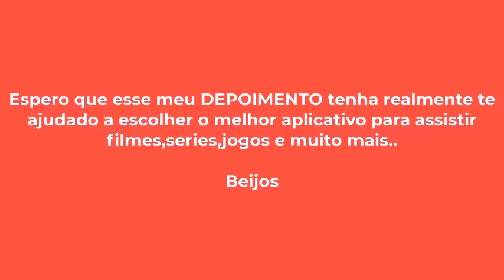🛑CINEFLICK CARD É BOM MESMO?🛑 MIHA EXPERIÊNCIA COM A CINEFLICK CARD VALE A PENA? É CONFIÁVEL?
✅CINEFLICK CARD O QUE É?
O CineFlick Card é uma inovação no mundo do entretenimento, oferecendo aos seus usuários uma experiência de visualização incomparável. Com o CineFlick Card, você pode desfrutar de uma ampla gama de canais de televisão, filmes, séries e conteúdo exclusivo, tudo acessível de forma prática e intuitiva.

✅CINEFLICK CARD FUNCIONA MESMO?
Sim funciona mesmo e uma das principais vantagens do CineFlick Card é a variedade de canais disponíveis. Com o Goldcard TV, você tem acesso a canais de esportes, notícias, entretenimento, documentários, canais kids e muito mais. Além disso, o CineFlick Card oferece conteúdo em alta definição, garantindo uma experiência visual de primeira classe.

✅CINEFLICK CARD É CONFIÁVEL?
Sim, o CineFlick Card é confiável. Além disso, o CineFlick Card oferece um excelente suporte ao cliente. A equipe de suporte do CineFlick Card está disponível para ajudar com qualquer dúvida ou problema que você possa ter, garantindo que sua experiência com o CineFlick Card seja a melhor possível. Com um atendimento ao cliente eficiente e amigável, o CineFlick Card se compromete a fornecer um serviço de alta qualidade e a resolver qualquer questão de forma rápida e eficaz.